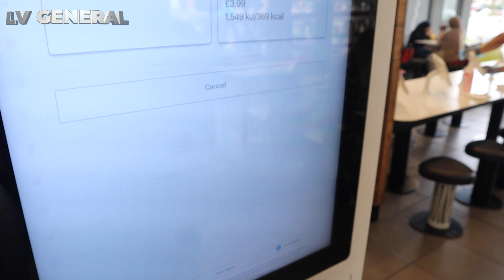ONLY Eating MCDONALD'S FAST FOOD For 24 HOURS!!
CONNECT WITH LV GENERAL